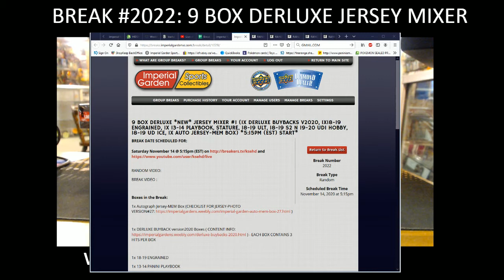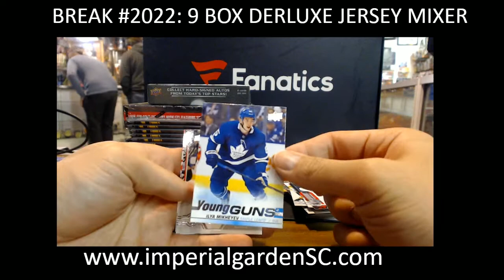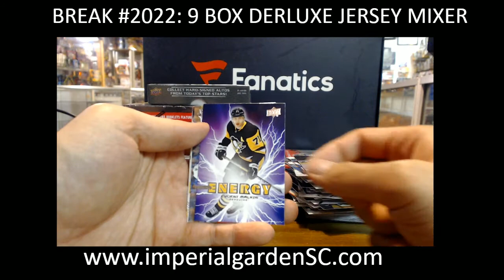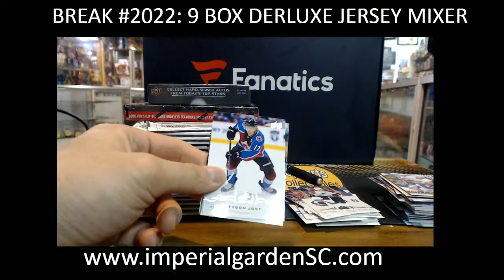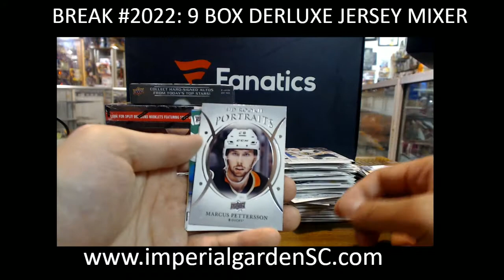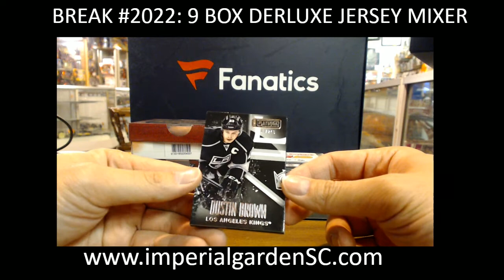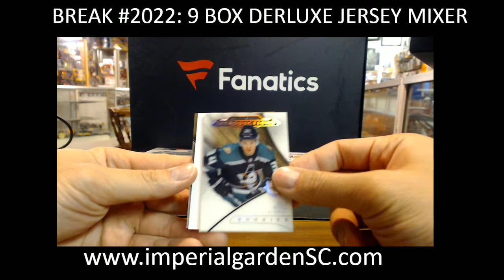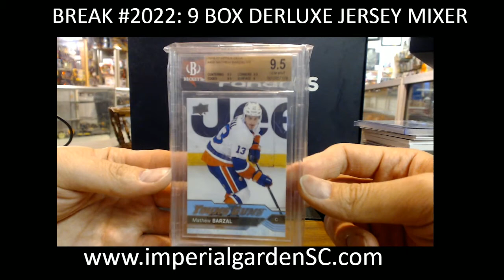BREAK #2022 : 9 BOX MIXER ( DERLUXE BUYBACKS, STATURE, ENGRAINED, ultimate, ICE, PB, JERSEY BOX)